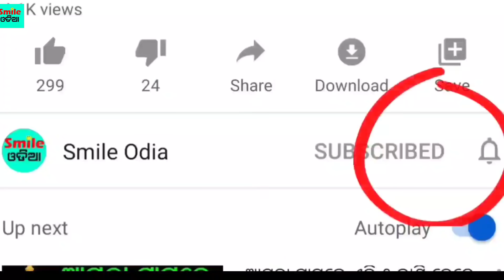Today Breaking News || 13 May 2020 || Nabin Patnaik New scheme Kalia jojana beneficiary name list